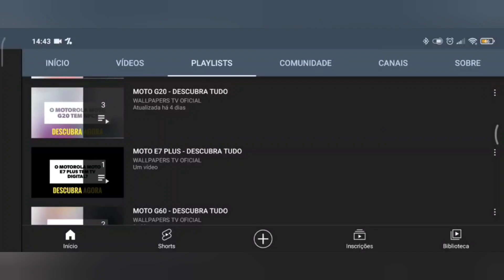🔴 O MOTOROLA MOTO G24 TEM 5G? (REDE MÓVEL)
No vídeo de hoje respondo se o Motorola Moto G24 tem suporte para a tecnologia do 5g, e a resposta é não. O Moto G24 não tem suporte para a tecnologia do 5g, assim este aparelho não tem a última geração de Internet móvel, infelizmente.